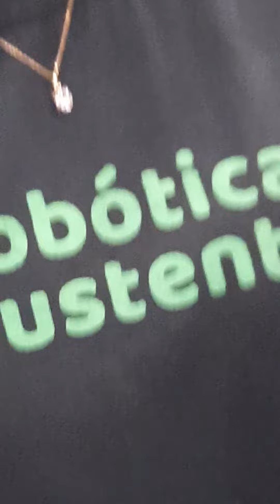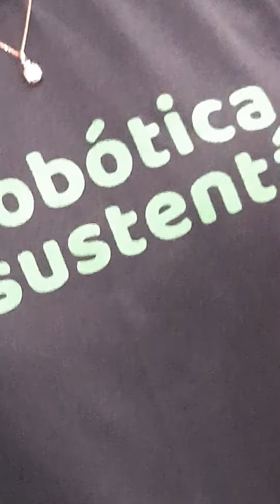Luciano huck expo favela ceara 2023